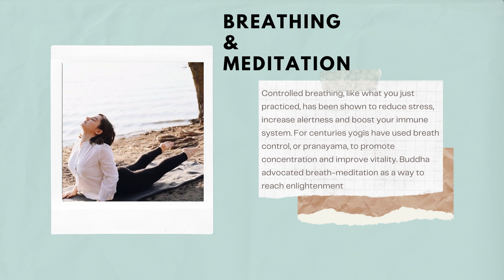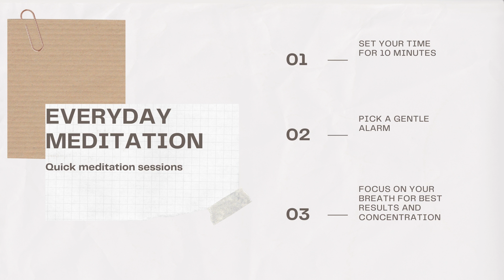Introduction & Benefits of Meditation by Sense22 Yoga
This is our humble attempt to bring to you a curtain raiser on Meditation. This video has a soft music and sharp tips on Meditation.